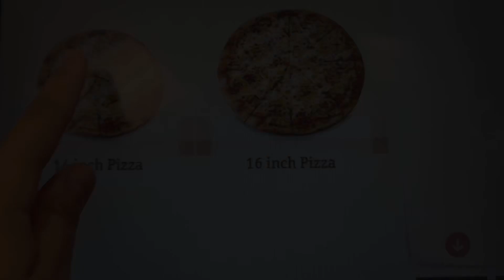STORYTIME OUR 1ST FIGHT WENT A LITTLE LIKE THIS 🥊| WAWA PIZZA MUKBANG IS IT GOOD OR NA 🤤🤮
STORYTIME OUR VERY 1ST FIGHT WAS OVER
THE CRAZIEST THING AKA AN EX 😳
WAWA PIZZA MUKBANG IS IT WORTH IT
OR NA 🙄